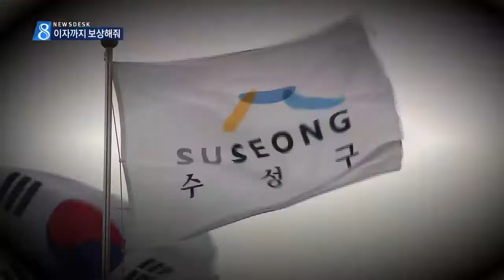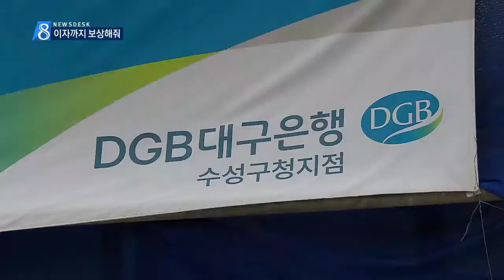[대구MBC뉴스] 원금에 이자까지 갚아줘...법위반에 도덕해이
내용: 원금에 이자까지 갚아줘...법위반에 도덕해이 - 양관희 기자